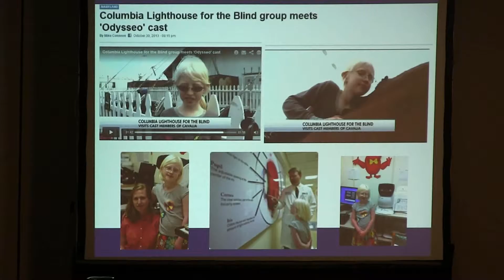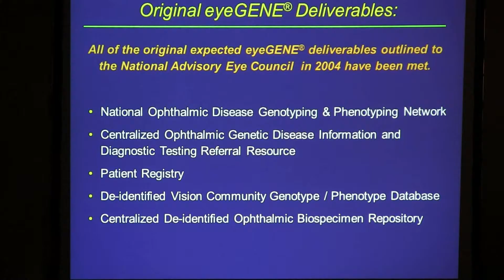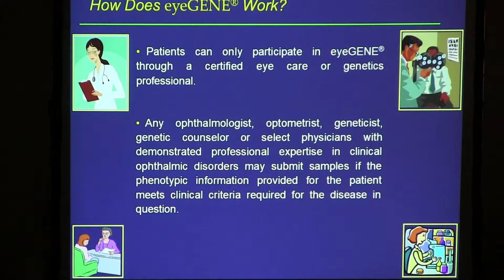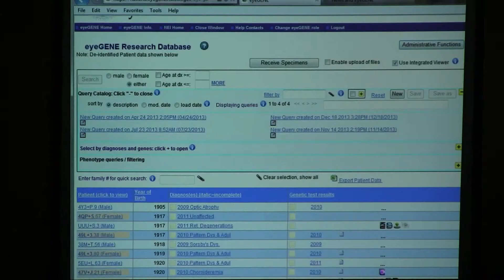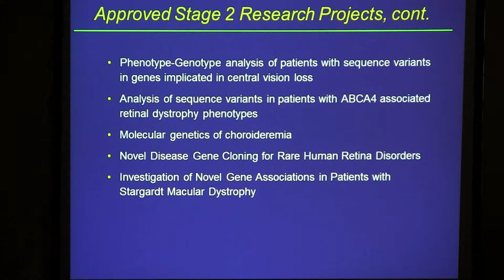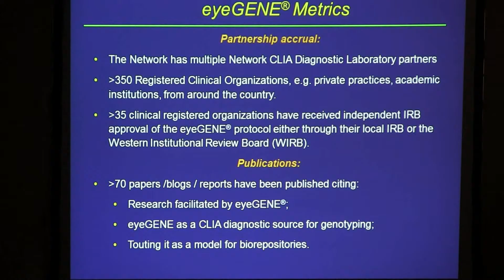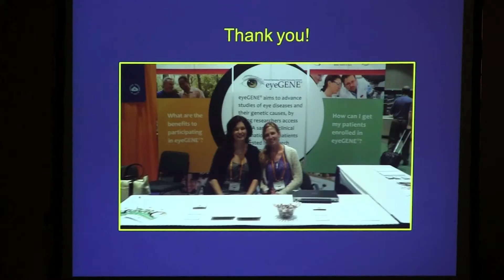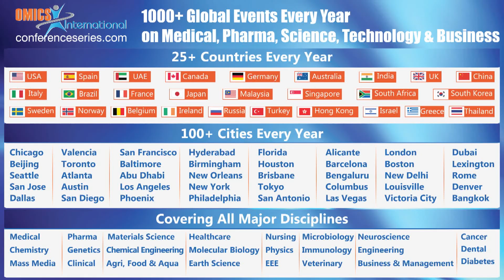Kerry Goetz|National Eye Institute USA| Ophthamology 2014 | OMICS International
Title: The national ophthalmic genotyping and phenotyping network (eyegene®): Preserving vision through genetics

4th International Conference on
Clinical & Experimental Ophthalmology
July 14-16, 2014 DoubleTree by Hilton Baltimore, USA

Abstract:
Molecular genetics is revolutionizing the diagnosis and treatment of inherited eye diseases. In 2003, the National Eye Institute of the National Institutes of Health- in an effort to facilitate future basic and clinical research in inherited eye disease-created The National Ophthalmic Disease Genotyping and Phenotyping Network (eyeGENE®). eyeGENE® is a DNA repository and patient registry for inherited eye diseases coupled to phenotypic descriptors and molecular genetic information for which health care professionals throughout the United States and Canada can enroll their patients. A portion of the DNA extracted from a blood sample from the donor may be used for CLIA-certified molecular diagnostics that can be returned to the referring clinician to be used in patient care. Most recently the program added the option for vision researchers to be able to request access to a de-identified database of phenotype and genotype information for participants enrolled in eyeGENE® and request DNA aliquots for their research studies. eyeGENE® also offers participants the option to be included in a patient registry so that they may be contacted if an approved clinical study for which they might qualify is offered. Several studies have now successfully recruited participants to studies and developed high throughput diagnostics using patient DNA samples. eyeGENE® anticipates increased study proposals on a variety of issues in the near future as more researchers discover the resource.

Biography:

Kerry Goetz attended West Virginia University, where she earned a Bachelor of Science in Animal and Veterinary Science in 2002, a Multidisciplinary Studies Degree in Professional Writing, Business, and Communication in 2008, and a Master of Science in Genetics and Developmental Biology in 2006. In 2006, she began working under Dr. Visvanathan Ramamurthy at the West Virginia Eye Institute, where she studied Leber congenital amaurosis and congenital stationary night blindness. Kerry Goetz joined the NIH in the Office of Director Elias Zerhouni in the summer of 2008 and transitioned to the NEI in October 2008 working as a coordinator for the National Ophthalmic Disease Genotyping Network (eyeGENE®). Her knowledge and expertise in the field of genetics has expanded the number of patients and doctors participating in eyeGENE® throughout the United States and Canada and opened the eyeGENE® Biorepository to scientists to facilitate vision research. The eyeGENE® Network is working to bring advances in identifying ophthalmic disease genes to the clinical practice. Goetz interacts with patients and their families, eye healthcare providers, and vision researchers on a daily basis. She maintains the two eyeGENE® clinical protocols and shepherds them through various review processes both domestic and abroad. She also serves as the liaison between individuals and offices involved in the oversight of human subject research at NIH and expanding the science of biobanking. Kerry also is involved in several efforts on the NIH campus to standardize data sets to facilitate data sharing across studies. Outside of work, is active in the National Organization of Albinism and Hypopigmentation and The Way Eye See It, a Northern Virginia-based group of parents with visually impaired children. She is a Girl Scout leader and enjoys being outdoors with her family and dog. She also has a passion for cooking.